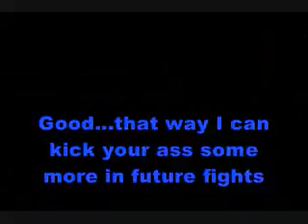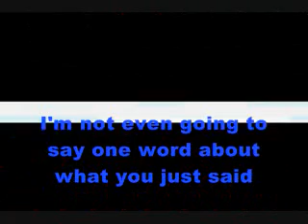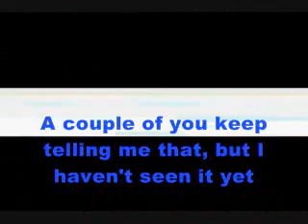Pokemon Liquid Crystal Remake Part 166: West Vale Port Lighthouse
We head inside the Lighthouse to battle more Team Nexus grunts and find the source of this madness of why we can't gain any exp. Then we run into Mister G who now owns this whole island since Zane put him in charge of this place. He will escape with the key to stop the machines that are place all over the island to stop us for good. Too bad for him that it doesn't matter what he throws at us. We're ready to take the fight to them!